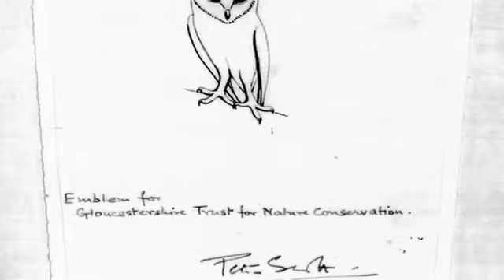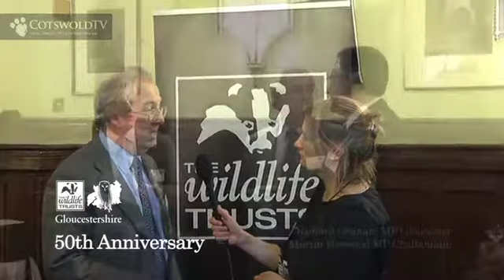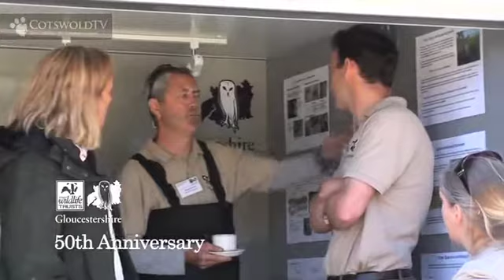Gloucestershire Wildlife Trust - 50th Anniversary by Cotswold TV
Founded in 1961 and funded by membership, donations, corporate support and charitable trust grants, we work to protect and conserve natural habitats for the benefit of Gloucestershire's wildlife and people.

We manage over 60 Nature Reserves in the county and continue to carry out surveys and research to identify other key sites of conservation importance.

Educating the public about the value of wildlife is one of our key aims. We run a successful schools' programme, educating over 2,000 children a year and run over 100 events giving people the opportunity to get closer to wildlife.

With a membership of over 23,000, we aim to give a voice to wildlife and enable our valuable natural places to be protected for generations to come.

The Trust relies on funds raised through membership, donations and corporate support to continue it's valuable work. That's why your help is more important than ever to help us protect Gloucestershire's natural beauty for generations to come.

Whether you want to become a member, give a donation or volunteer your time with us

- The local television of the Cotswolds, produced by Furry Feet TV